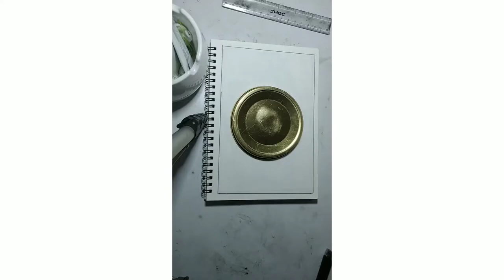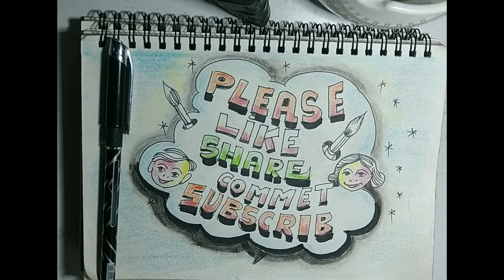sketch nature drawing in the circle with fountain pen